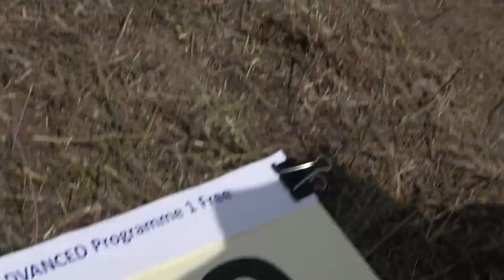29 Octav ALEXAN P1 FreeKnown